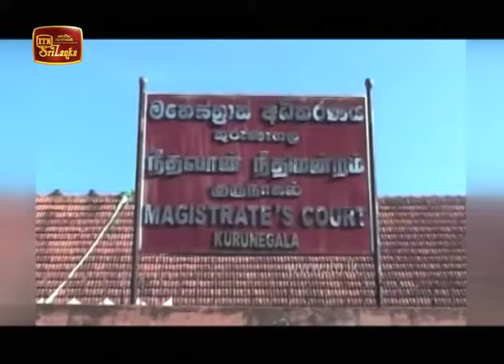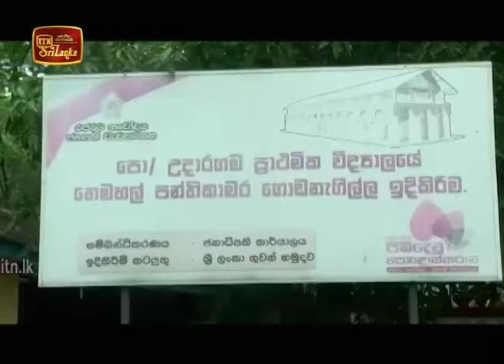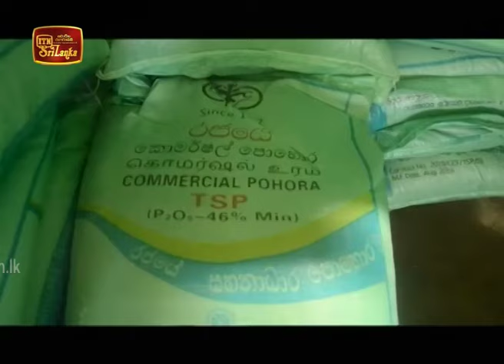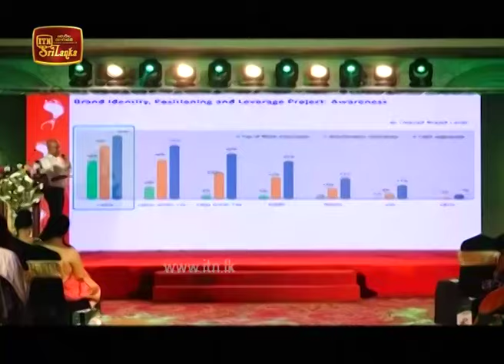ITN News 2020-01-16 | 09.30 PM